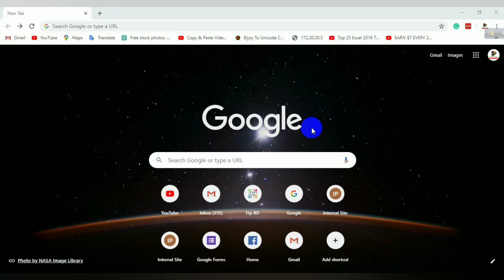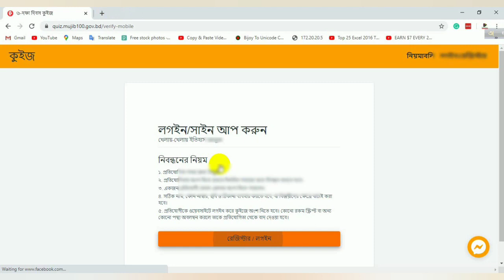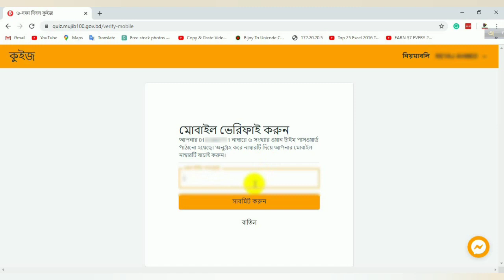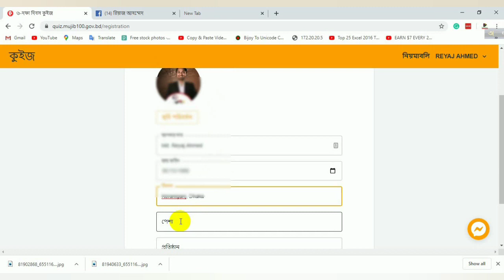কুইজ প্রতিযোগিতা ১ম পুরস্কার ৩ লক্ষ টাকা কিভাবে নিবন্ধন করব | ৬ দফা দিবস উপলক্ষ্যে অনলাইন কুইজ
জাতির পিতা বঙ্গবন্ধু শেখ মুজিবুর রহমানের জন্মশতবার্ষিকীতে
ঐতিহাসিক ৭ই জুন ৬ দফা দিবস উপলক্ষ্যে
বঙ্গবন্ধু ও বাঙালির মুক্তির সনদ ৬-দফা

১ম পুরস্কার: ৩ লক্ষ টাকা
২য় পুরস্কার: ২ লক্ষ টাকা, ৩য় পুরস্কার: ১ লক্ষ টাকা
৪র্থ পুরস্কার: ৫০ হাজার টাকা, ৫ম পুরস্কার: ২৫ হাজার টাকা
বিশেষ পুরস্কার (মোট ৯৫ টি): প্রতিটি ১০ হাজার টাকা

শতবর্ষে শত পুরস্কার

প্রতিযোগিতার তারিখ: ৭ই জুন ২০২০ (রাত ৯–১০ টা পর্যন্ত)

নিবন্ধনের শেষ সময়: ৭ই জুন ২০২০, বিকেল ৩টা

আয়োজনে: জাতির পিতা বঙ্গবন্ধু শেখ মুজিবুর রহমানের জন্মশতবার্ষিকী উদ্​যাপন জাতীয় বাস্তবায়ন কমিটি

ঐতিহাসিক ৬-দফা দিবস উপলক্ষ্যে অনলাইন প্রতিযোগিতা (নিয়মাবলি)
১. কুইজ প্রতিযোগিতা সবার জন্য উন্মুক্ত।
২. প্রতিযোগিতায় অংশ নিতে নির্দিষ্ট সময়ের মধ্যে নিবন্ধন করতে হবে।
৩. একজন প্রতিযোগী কেবল একবার অংশগ্রহণ করতে পারবেন।
৪. প্রত্যেক প্রতিযোগীকে সঠিক নাম, ঠিকানা, ছবি, ফোন নাম্বার এবং ইমেইল/সোশ্যাল মিডিয়া আই.ডি. ব্যবহার করতে হবে, যা বিজয়ীদের ক্ষেত্রে তার জাতীয় পরিচয়পত্র অথবা জন্মনিবন্ধন সনদের সাথে যাচাই করা হবে।
৫. ভুল তথ্য দিয়ে অংশগ্রহণ করলে তাকে পরবর্তীতে অযোগ্য মর্মে বিবেচনা করা হবে।
৬. সকল প্রশ্নের মান সমান।
৭. সকল প্রশ্ন এম.সি.কিউ. পদ্ধতিতে হবে।
৮. প্রত্যেকের জন্যই ৬-দফা দিবস উপলক্ষ্যে আয়োজিত প্রতিযোগিতার সময় ৬ মিনিট; অর্থাৎ নিবন্ধিত একজন প্রতিযোগী লগ-ইন করার পর উত্তর দেয়ার জন্য মোট ৬ মিনিট সময় পাবেন এবং এর ভেতর যতগুলো সম্ভব সঠিক উত্তর দিতে হবে।
৯. একটি প্রশ্নের উত্তর দেয়ার সাথে সাথে পরবর্তী প্রশ্ন প্রতিযোগীর ডিভাইসে ভেসে উঠবে, এভাবে নির্ধারিত সময় শেষ হওয়া পর্যন্ত একের পর এক প্রশ্ন আসতে থাকবে।
১০. নির্ধারিত ৬ মিনিট সময়ের ভেতর সঠিক উত্তরদাতাদের মধ্য হতে সর্বোচ্চ সংখ্যক সঠিকতার ক্রমানুসারে প্রথম, দ্বিতীয়, তৃতীয়, ইত্যাদি বিজয়ী নির্বাচিত হবে।
১১. একই সময়ে একাধিক প্রতিযোগী সমান সংখ্যক প্রশ্নের উত্তর দিলে তাদের মধ্য হতে কম্পিউটারের মাধ্যমে লটারী করা হবে।
১২. প্রথম ১০০ জনকে পুরস্কার দেয়া হবে।
১৩. বিজয়ীদের তালিকা ওয়েবসাইটে প্রকাশিত হবে।
১৪. পুরস্কার প্রদানের সময় ও পদ্ধতি সম্পর্কে পরবর্তীতে জানানো হবে।
১৫. যে কোন প্রতিযোগী লগইন করার পর তার ডিভাইসে একের পর এক প্রশ্নের আগমন, উত্তরের সঠিকতা নির্ধারণ ও বিজয়ী নির্বাচনের পুরো প্রক্রিয়াটি কম্পিউটার জেনারেটেড হবে, ম্যানুয়াল প্রসেস থাকবে না।
১৬. প্রতিযোগীকে ওয়েবসাইটে লগইন করে কুইজে অংশগ্রহণ করতে হবে; কোনও রকম স্ক্রিপ্ট বা অন্য কোনো পন্থা অবলম্বন করলে তাকে অযোগ্য মর্মে বিবেচনা করা হবে।
১৭. প্রতিযোগিতার পরিচালনা ও ফলাফল সংক্রান্ত যে কোনও বিষয়ে ‘জাতির পিতা বঙ্গবন্ধু শেখ মুজিবুর রহমানের জন্মশতবার্ষিকী উদ্​যাপন জাতীয় বাস্তবায়ন কমিটি’র সিদ্ধান্তই চূড়ান্ত বলে বিবেচিত হবে।